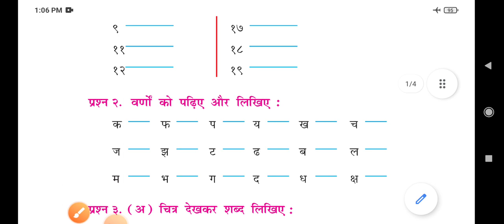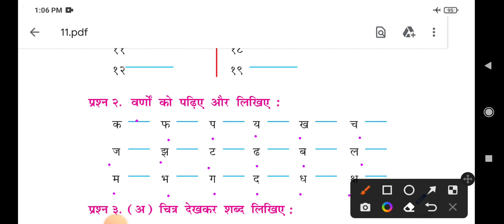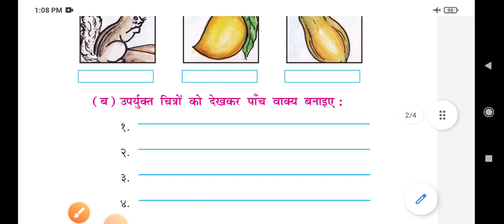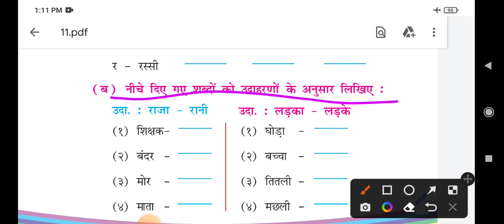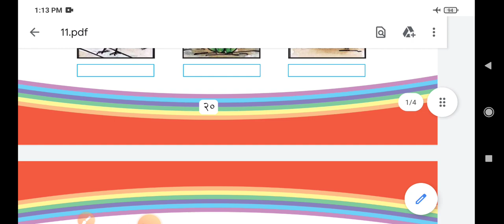std 4 hindi